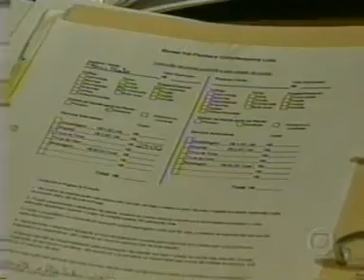Tema - Hospital e Hotel de Bonsai - 1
O Prof Marcio Augusto de Azevedo apresenta o Hospital e Hotel para Bonsai da Bonsai Kai